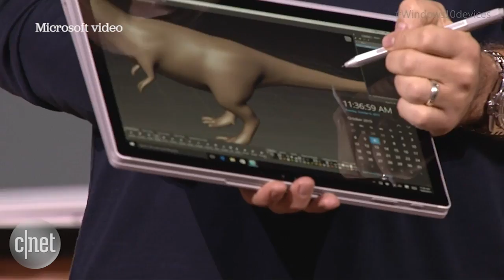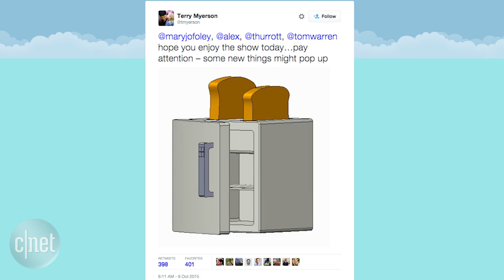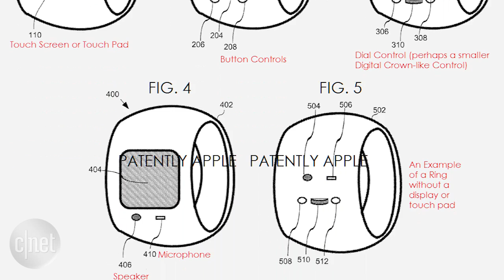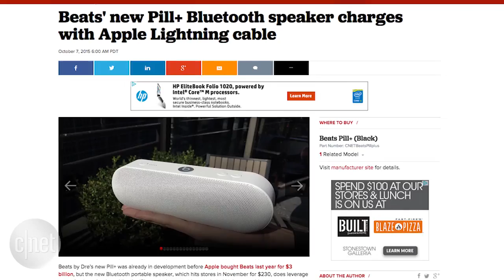Apple Byte - Microsoft leaves Apple in the dust with tablet and laptop innovation in 2015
Will there be one Apple Ring to rule them all? That's what a patent application says. Plus, building the thinnest gadget isn't innovation anymore and Apple just got a reality check from Microsoft.